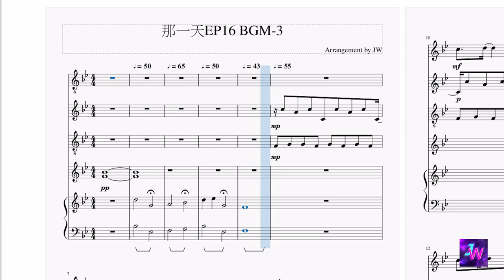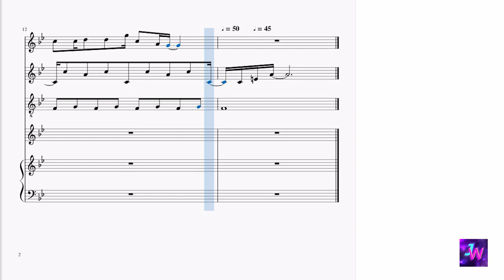[HIStory3那一天/Make Our Days Count] 第十六集EP16 背景音樂BGM (3)